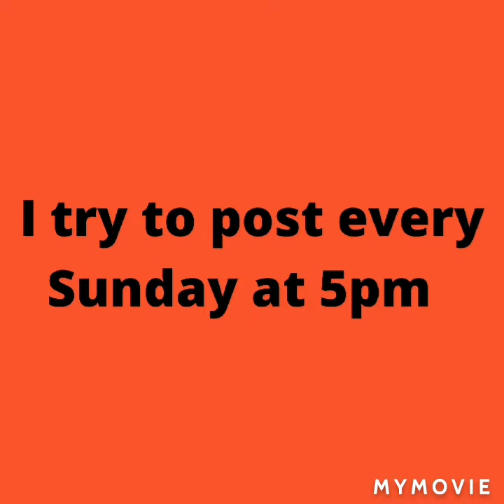Café || Lego Edit || My Movie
This is an edit of my Café Lego Set.